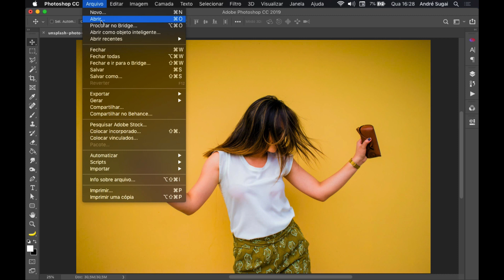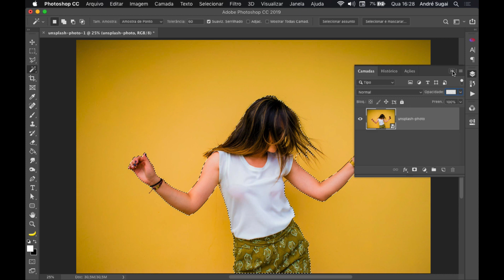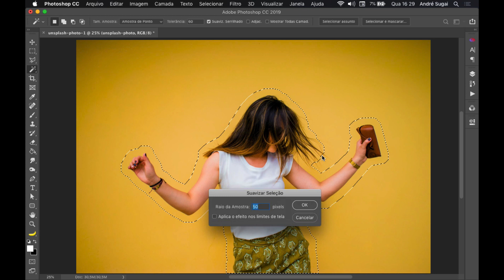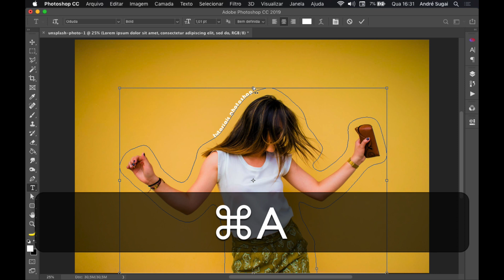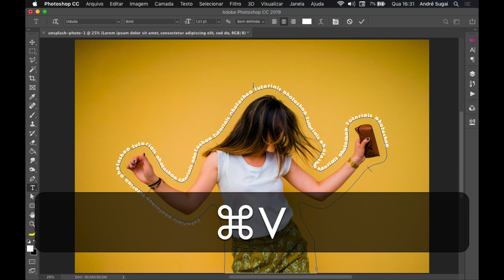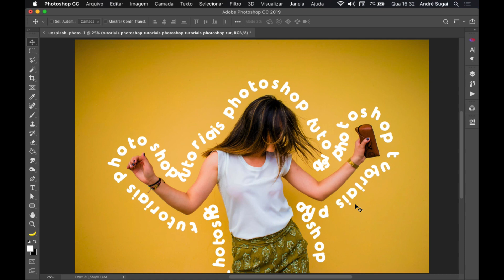Como aplicar texto ao redor de uma pessoa no Photoshop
Neste vídeo mostro para vocês como aplicar um texto que contorna o corpo de uma pessoa no Photoshop.

🔴 IMPORTANTE:
SE VOCÊ GOSTOU DESTE VÍDEO AJUDE O CANAL CURTINDO, COMPARTILHANDO, TORNANDO-SE UM DE NOSSOS APOIADORES OU COMPRANDO NOSSAS PRODUTOS DIGITAIS.